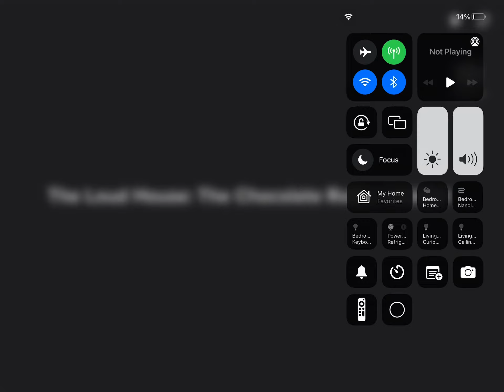The Loud House: The Chocolate Room Incident Willy Wonka part 7